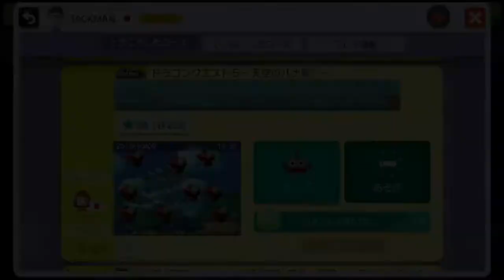地声マリオメーカー特別篇 天空のハナ嫁＆企画コース募集します！！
みなさま、どしどしコースご応募ください！